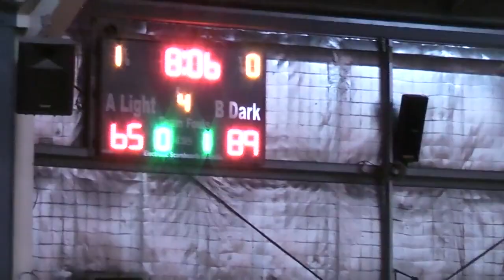Sam Johns 2018 Premier League Highlights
2018 Premiership Captain
17ppg
6.2rpg
6.4apg (1st in league)
1.8spg (3rd in league)